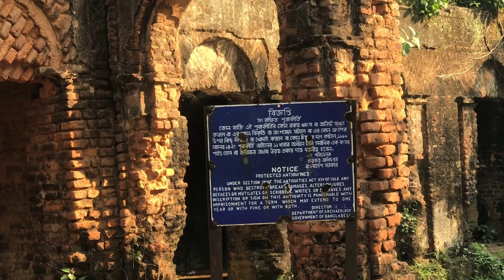বহু বছরের পুরাতন রাজবাড়ী শ্বশান কেমন আছে এবং এর কিছু বেসিক ইনফরমেশন॥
এই ভিডিও তে আজকে আমি কথা বলব বহু বছরের পুরাতন রাজবাড়ী শ্বশান বর্তমানে কেমন আছে এবং এর কিছু বেসিক ইনফরমেশন নিয়ে।